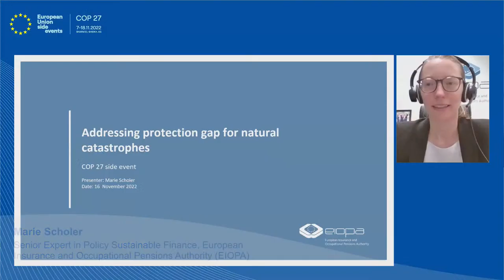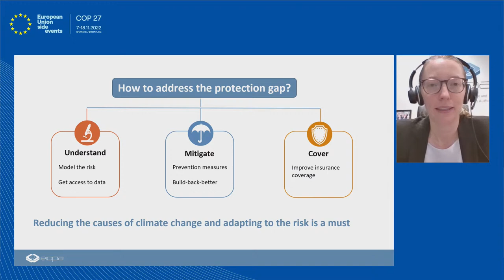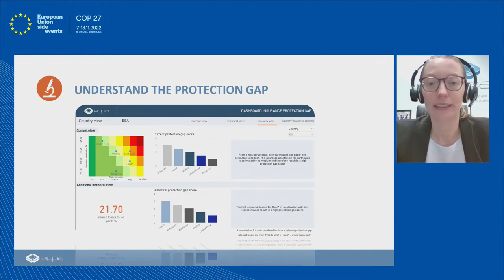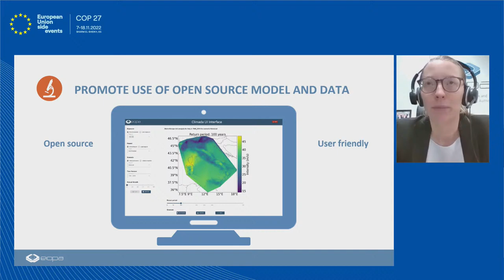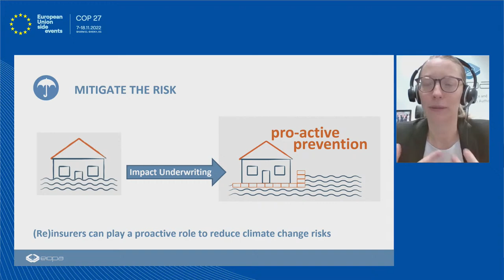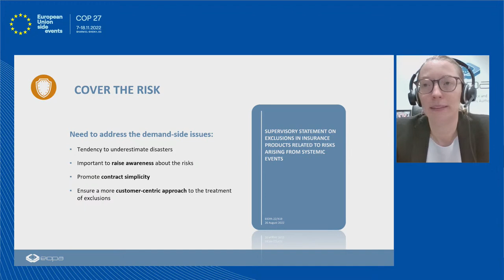Insurance and adaptation - insurers as risk managers and investors